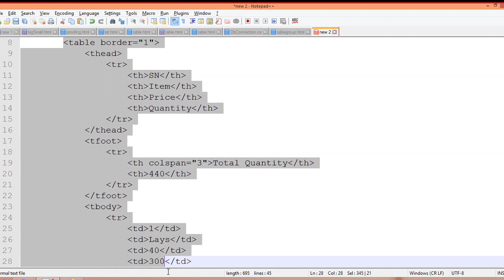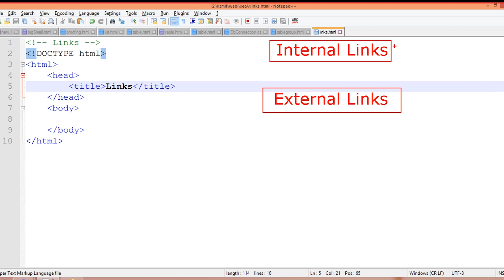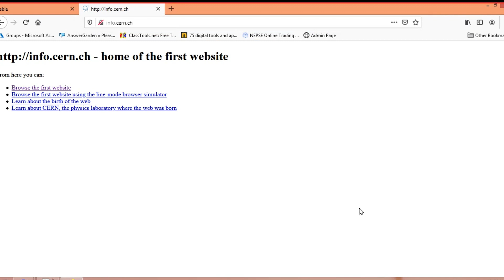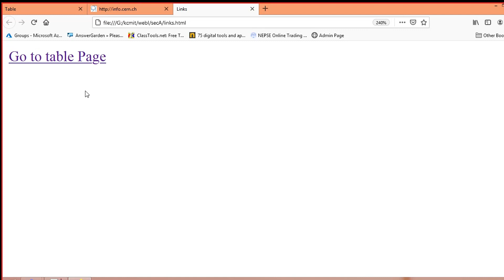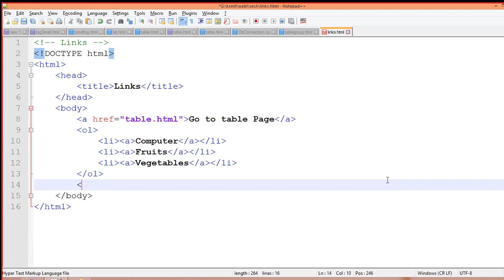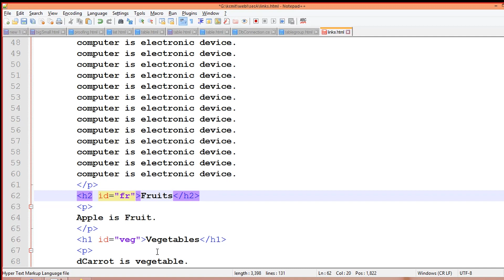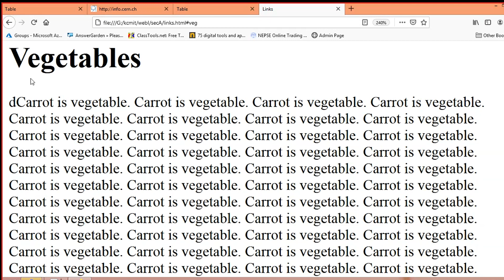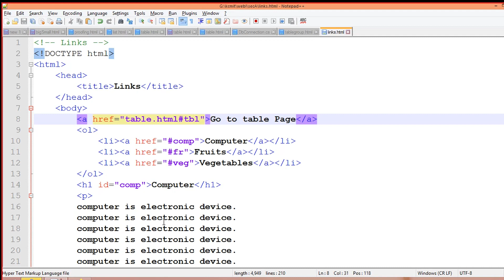Day 4: Creating Internal and External Links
Web service is one of the most used network services. Knowing its fundamentals is essential in this digital age. HTML, CSS  and JavaScript are the technologies used in client side web programming. In my class video you can find the basics of all these technologies.

In this class video I will talk about HTML Links. There are two types of links: internal and external. After watching this video you can able to create both types of links.

Hope to get the same support as in my DigitalLogic , ComputerGraphics, CProgramming, JavaProgramming, OS, CSharp class videos.

Timestamp:
00:00 Introduction to Links
00:30 Internal Links Intro
00:48 External Links Intro
01:08 History of Web
03:50 Creating External Links
05:58 Creating Internal Links
11:42 Combining Both Links
12:29 Homework Question